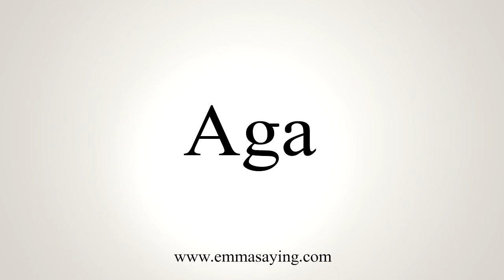How To Say Aga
Learn how to say Aga with EmmaSaying free pronunciation tutorials.